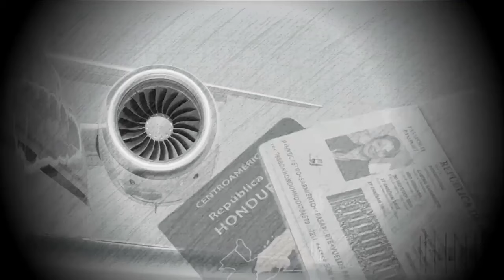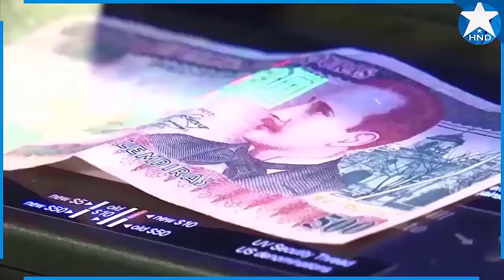Noticias Honduras 30 de septiembre 2024,Ultimas Noticias Honduras 30 de septiembre 2024,HONDURAS HOY